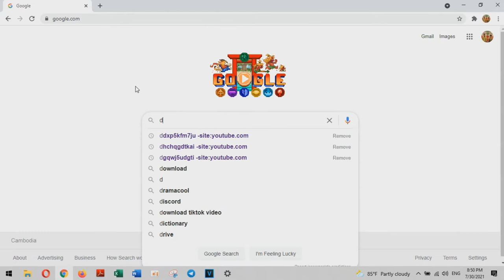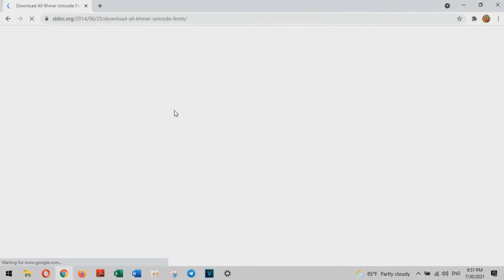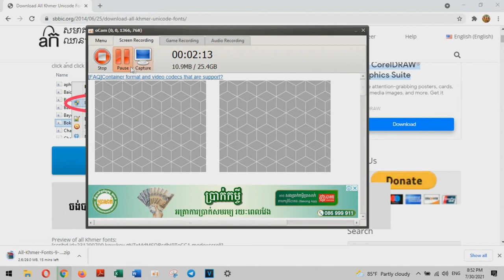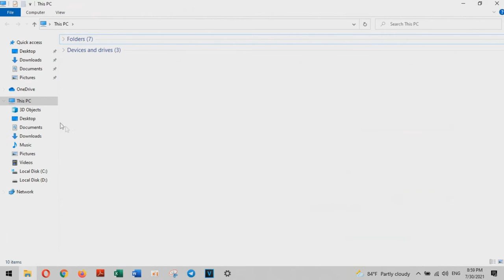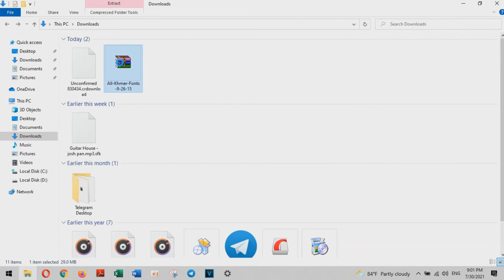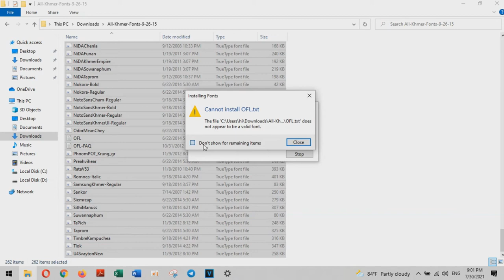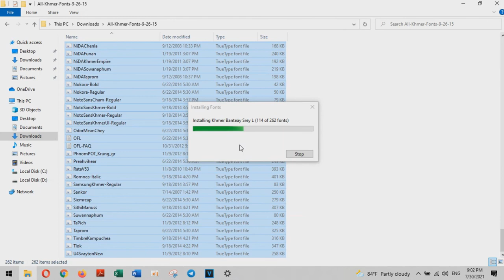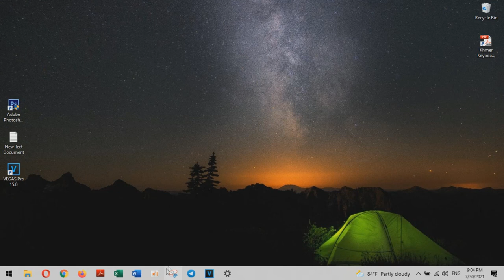How to Download and install All Khmer Unicode Fonts